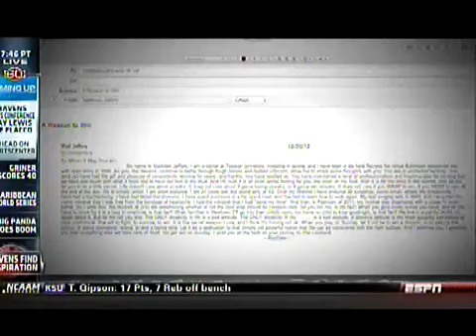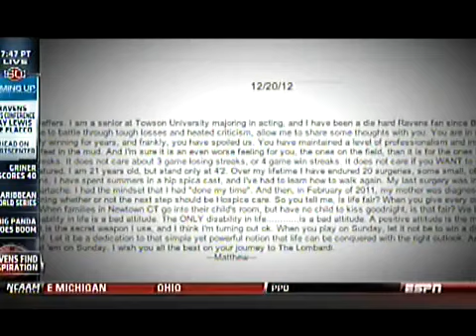"The Only Disability in Life is a Bad Attitude," Matthew Jeffers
This is an Awesome video from a young man to the Baltimore Ravens. It is very motivating.